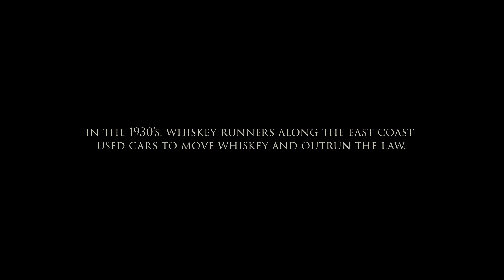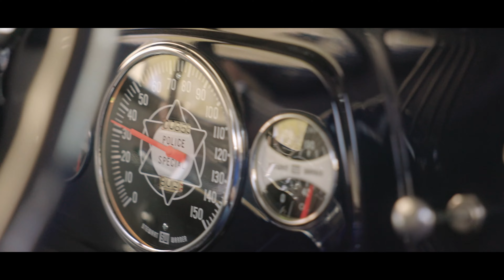The Whiskey Runner | American Metal Customs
Inspired by an era when whiskey runners built cars to outrun the law, this custom 1934 Ford Coupe was designed and built by our own Master Builder and Fabricator Josh Allison. We put the hammer down in this rowdy coupe and then raised a glass of American Metal Whiskey in honor of the original whiskey runners.

We are dedicated to the craft of customizing, restoring, and preserving iconic cars and motorcycles and enjoy the rich history and stories linked to every machine we touch.

About American Metal Customs:
American Metal Customs builds iconic Motorcycles and Automobiles that showcase the glamour and elegance of vintage design, coupled with the raw grit and pride of hand-made American craftsmanship. We are dedicated to making and restoring iconic machines that are truly rideable art.